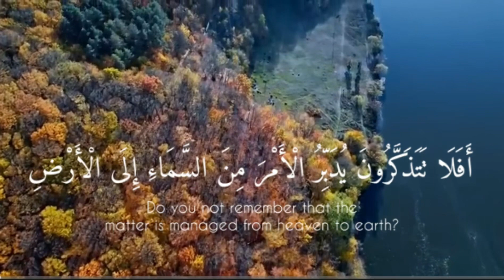الله_الذي_خلق_السماوات_والارض🤲🏻🙏 تلاوة_خاشعة 🙌🏻